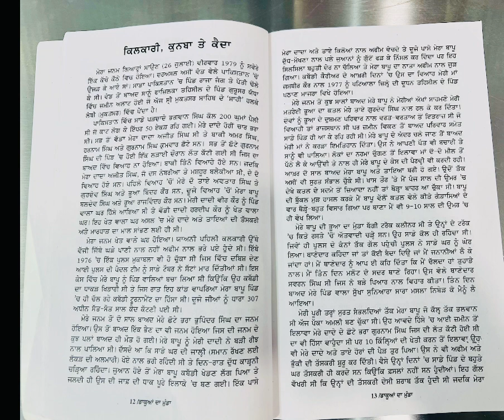DAKUAAN DA MUNDA | ਡਾਕੂਆਂ ਦਾ ਮੁੰਡਾ | Punjabi Book part 1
ਡਾਕੂਆਂ ਦਾ ਮੁੰਡਾ punjabi book part 1 @aajokitabsuniye5495